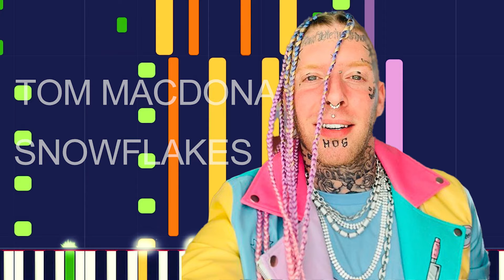Tom Macdonald - SNOWFLAKES (PRO MIDI FILE REMAKE) - "in the style of"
Full MIDI download specifications:

 French Horn - 11 Notes
 Synth Brass - 6 Notes
 Halo Pad - 32 Notes